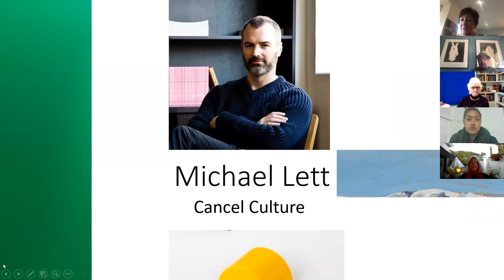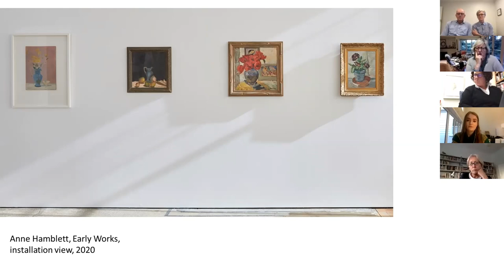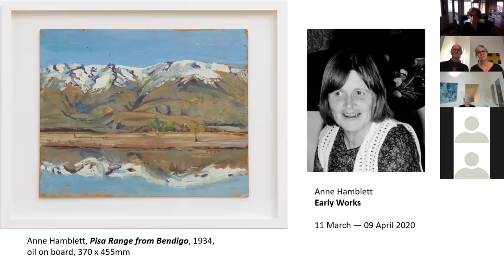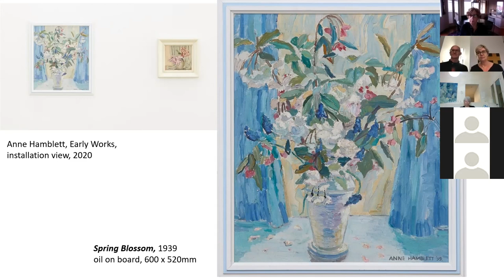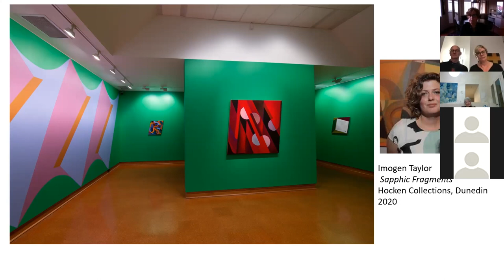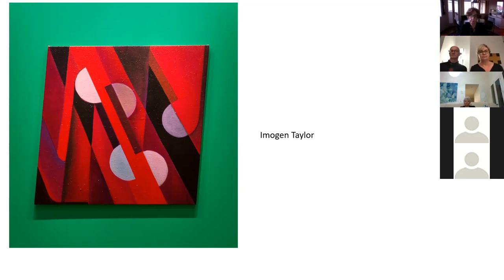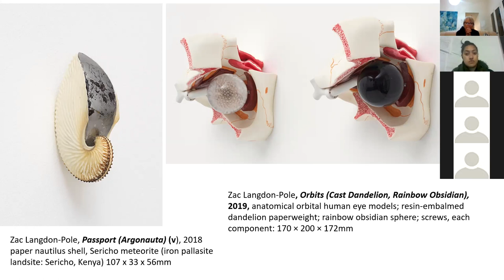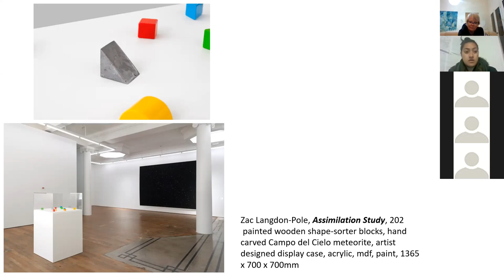Mary Kisler in conversation with Michael Lett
Auckland Art Gallery Foundation Cocktail Chats series.  Art historian, Mary Kisler, talks with gallerist, Michael Lett on artists, galleries and art fairs post Covid-19.